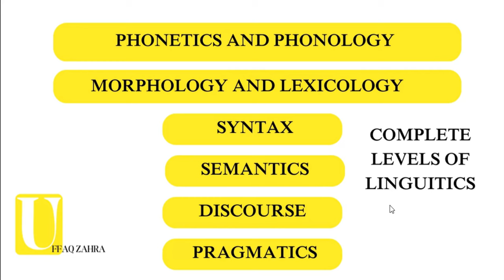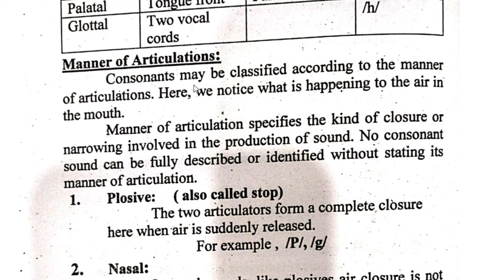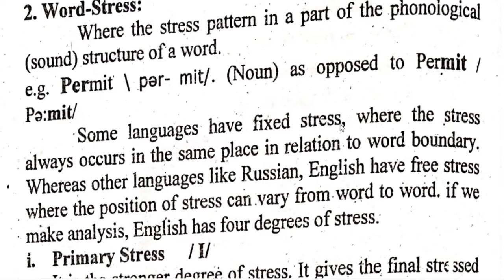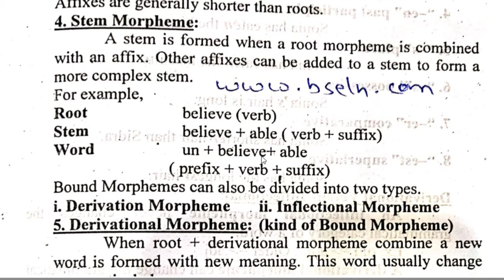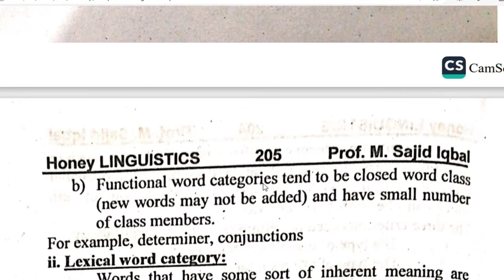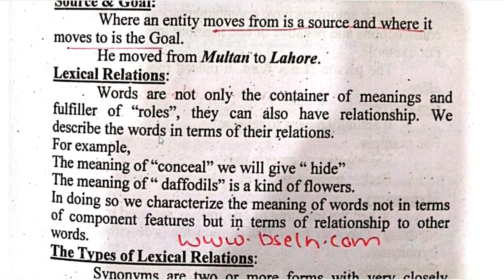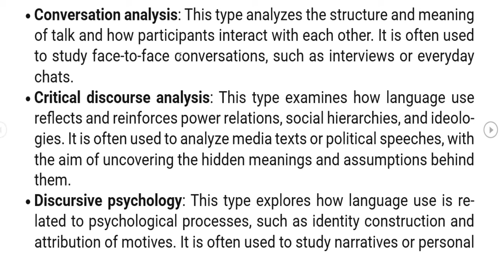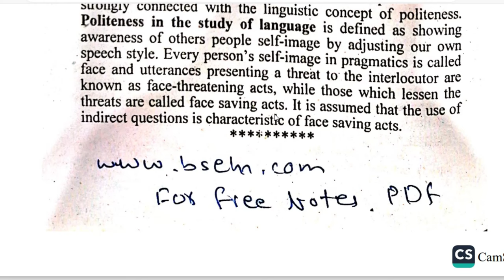Linguistics Complete.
Timecodes
0:00 - Intro
1:22 - Phonetics
34:09 - Phonology
52:19 - Morphology
1:25:03 - Syntax
1:42:09 - Semantics
1:50:15 - Discourse
2:19:07 - Pragmatics